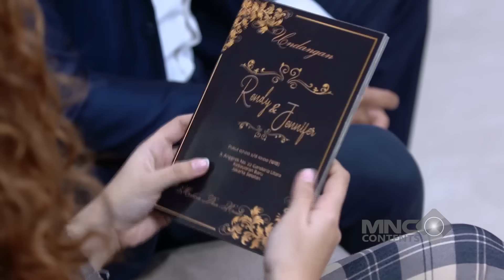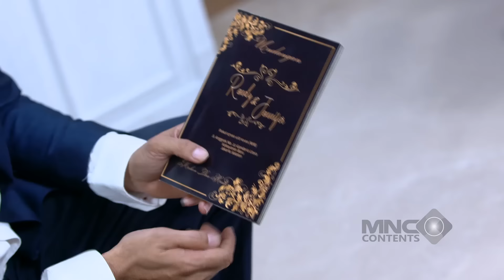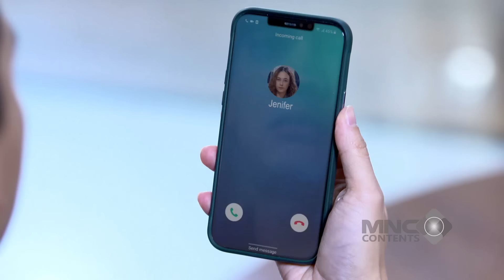DEMI NGEBELA DIRI, ANDIN CARI TAU BUKTI LAIN YANG LEBIH KUAT! - IKATAN CINTA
demi ngebela diri, andin cari tau bukti lain yang lebih kuat!